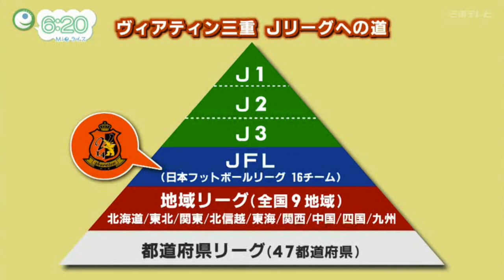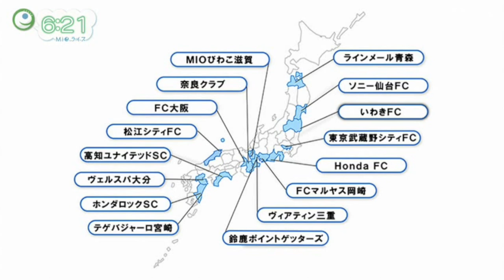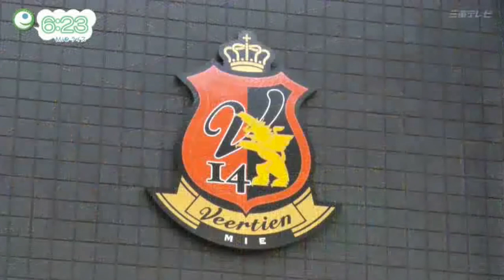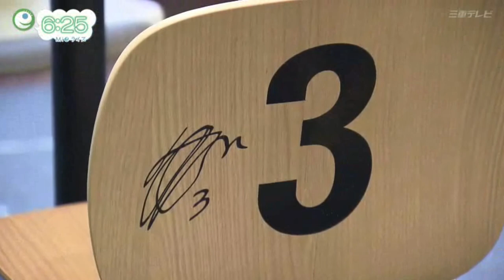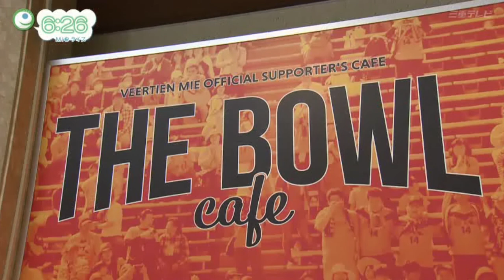2020年6月29日放送 Go! J ヴィアティン（Mieライブ）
6月29日の放送は森建太選手、太田賢吾選手の出演です！ぜひご覧ください！ヴィアティン三重